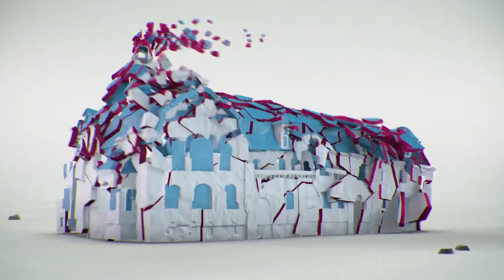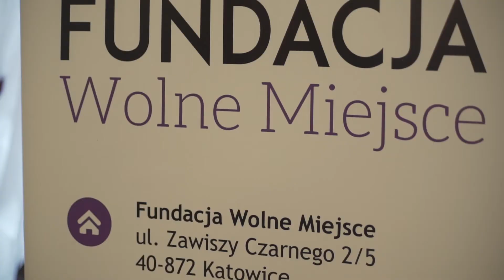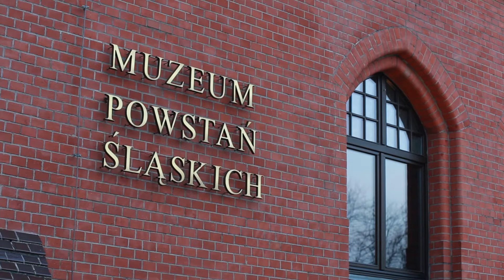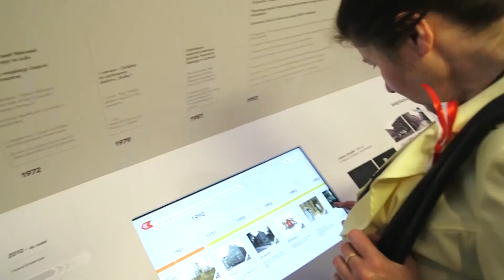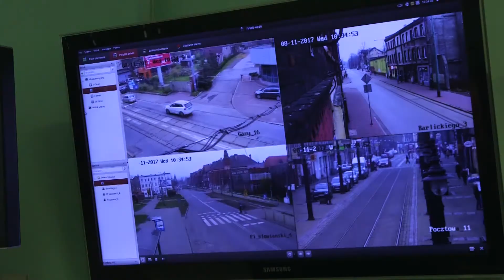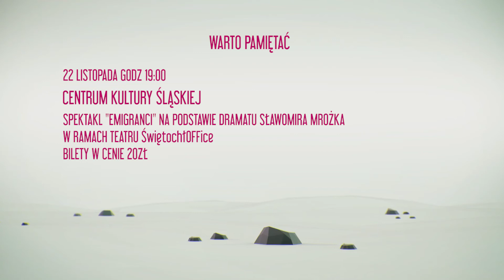Puls Świętochłowic 44/2017